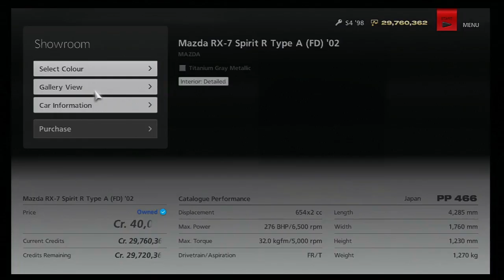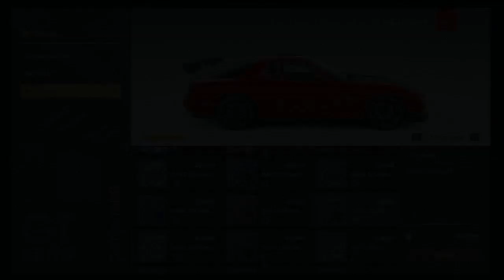Gran turismo 6 ll drift build and setup MAZDA RX-7 ll Drifting Montage [gt6]